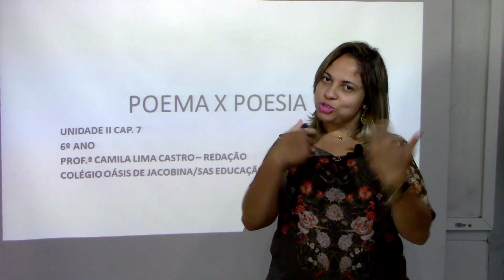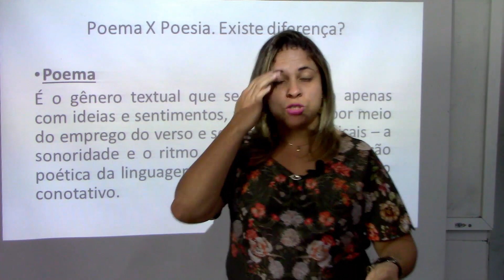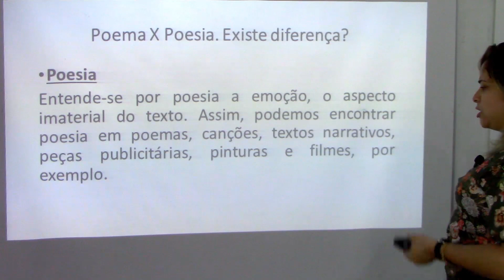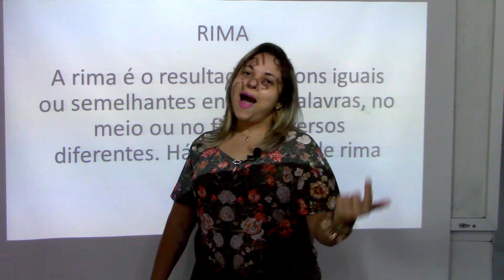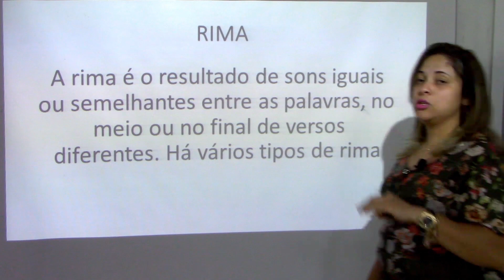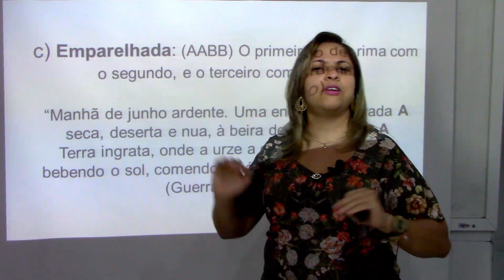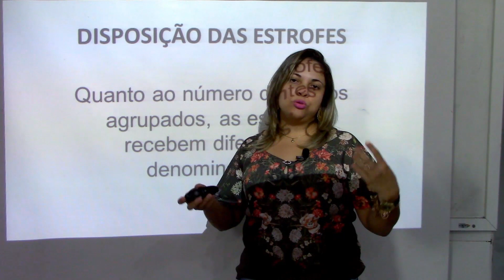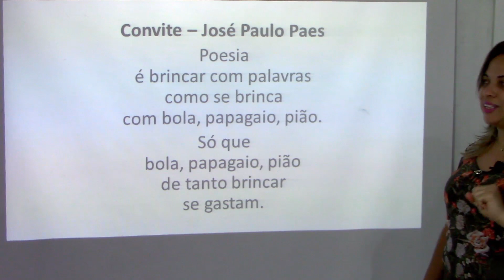6º Ano - Redação - Poema e Poesia